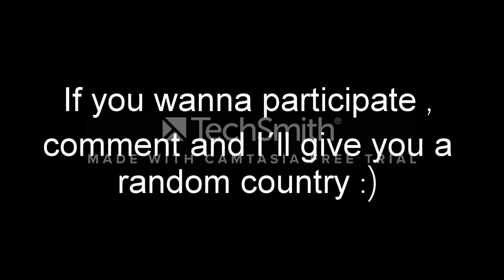Gold Vision Song Contest #01 Participating Video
I decided to make this contest XD if you wanna participate just comment it and i´ll give you a random country,.  Also you should join the community, there you can make NF and things like that :)